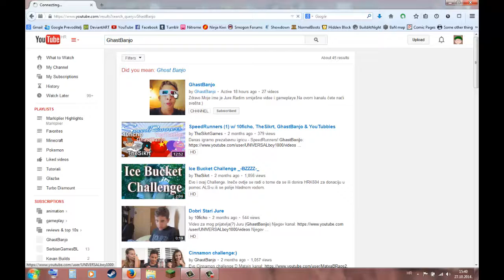GG GB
Nisam mrtav fyi